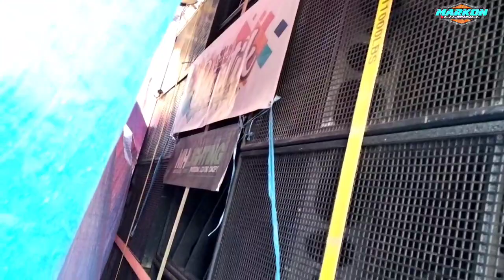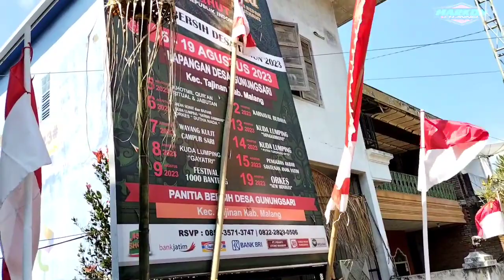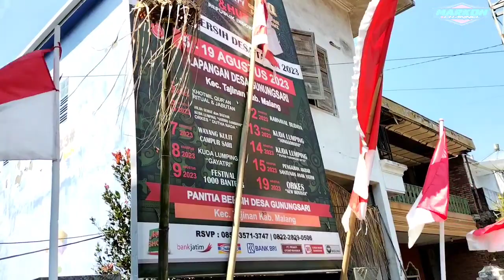Daftar Hadir Sound System Karnaval Gunung Sari Tajinan Malang 2023